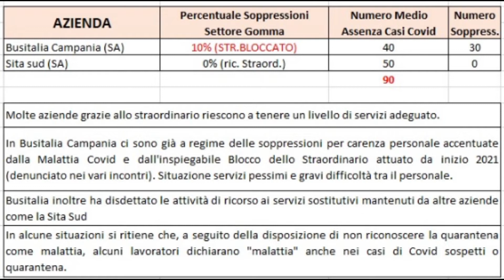Trasporto pubblico in sofferenza, la cisl scrive ai prefetti. 90 contagi solo fra bus italia e sita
Trasporto pubblico in sofferenza, la cisl scrive ai prefetti. 90 contagi solo fra bus italia e sita sud. Difficile assicurare ai fruitori un trasporto sicuro